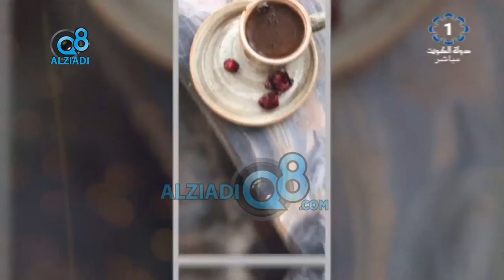برنامج (شاي الضحى) يستضيف المصورة الفوتوغرافية "زينب عبدال" عبر تلفزيون الكويت